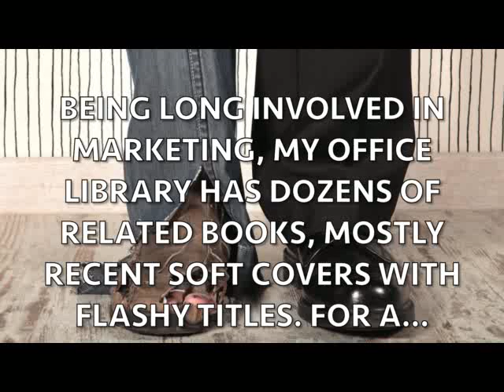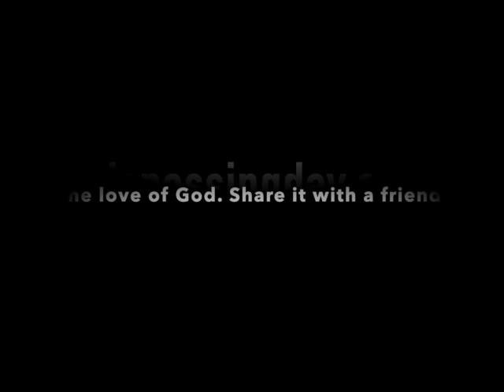Appearances?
The Bible advises not to “judge by what we see with our eyes” (Isaiah 11:3). Judging based on appearances often employs a double standard. We should first examine our hearts. We need to understand others before judging which opens new possibilities for them and us. Pausing to reflect allows God’s light to shine in our lives. Never judge a person by appearances. This approach not only saves time but also fosters compassion and deeper connections with others.